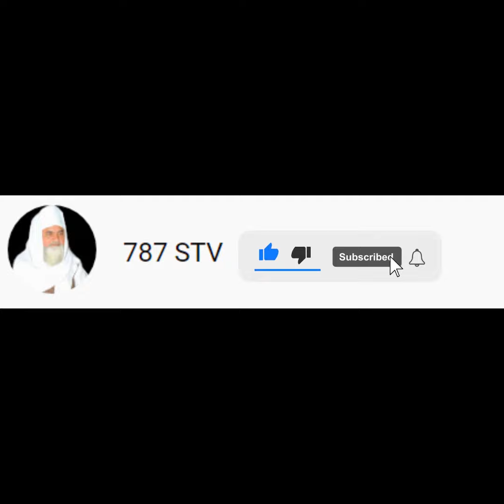Kia Masjid Ki Uper Wali Manzil Par Namaz Hoti Hai ? By Peer Syed Muhammad Saeed ul Hassan Shah Sahib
Dear Brothers and Sisters in Most Welcome to the Official 787 STV Channel. On this Channel We Regularly Upload Islamic Videos According to the Holy Quran and Hadees ( Hadith ) such as Islamic Stories in Urdu Prophet Qissa's Waqiat Tafseer ul Quran Tilawat e Quran with Urdu Translation also some time videos about history of Islam with complete references. May Allah subhana hu wa Taa'la Protect us from fitna of Shaitaan Aamin and May Allah give us Hidayah to spend our life according the Quran o Hadees aamin.
Credit